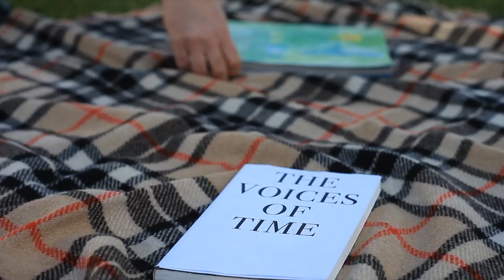Andrew Byrom UCLA Extension Cover - Winter 2012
'Making of' Andrew Byrom's UCLA Extension Winter 2012 catalog cover.

Video Credits
CAMERA: Hasan Ahmed, Andrew Byrom, Anthony Wyborny.
EDIT: Hasan Ahmed and Anthony Wyborny.
DIRECTION: Andrew Byrom and William Larsen.

Cover Credits:
TYPOGRAPHIC FURNITURE DESIGN: Andrew Byrom.
FURNITURE FABRICATION: Leslie Denham and Andrew Byrom. PHOTOGRAPHY: Andrew Byrom.

THANKS: Ann Enkoji, Scott Hutchinson, Chris Miles, Deborah Sussman, William Larsen, and Victoria - for your creative help and support.